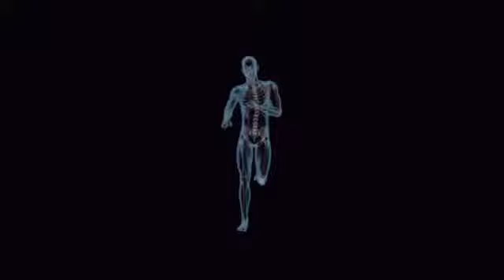Zwakke botten zo sterk mogelijk maken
Sterke botten heb je van jongs af aan nodig om gezond en vitaal te leven. Het Platform Sterke Botten brengt het belang van gezonde, sterke botten onder de aandacht en stimuleert mensen hoe je met de juiste voeding en beweging sterke botten kunt krijgen en behouden. Het is belangrijk om bewust om te gaan met je botten, zodat je hier later langer plezier van hebt.